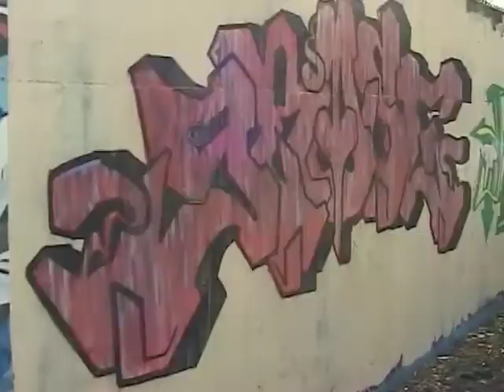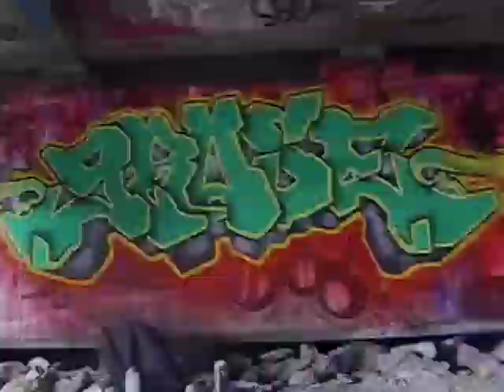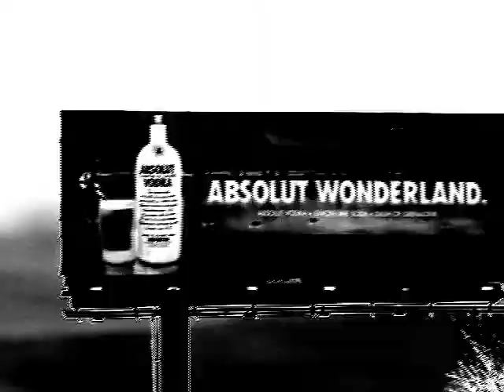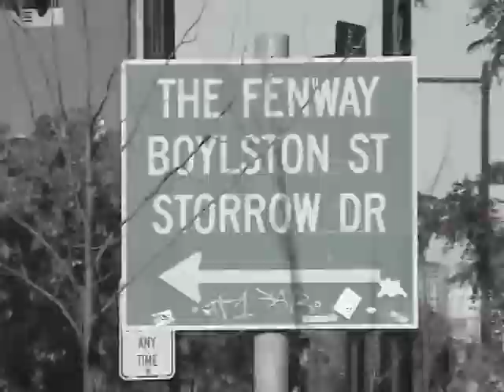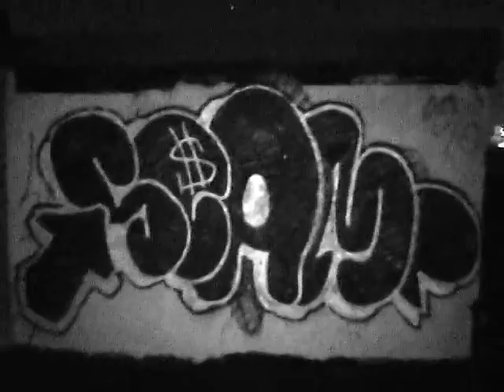PAINT STAINS VOL. 1 (Graff.video.series)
Graffiti video series based out of mass. This footage is from 04-05 in and around Boston. there's a piecing section, a production section, a random graff section and a Live bombing section. Hopefully more will come out soon